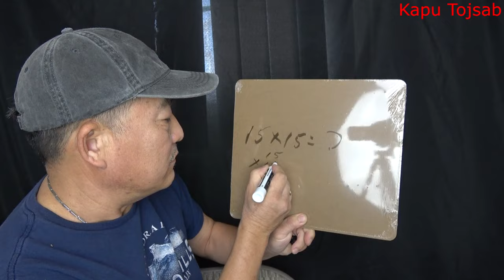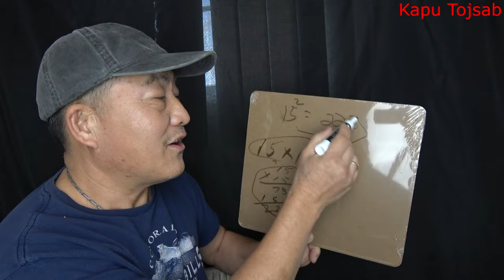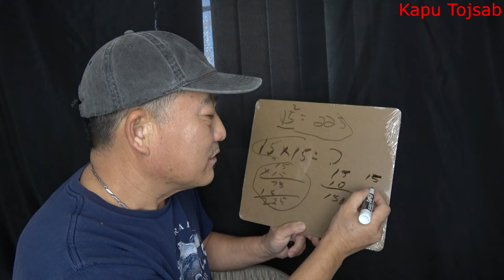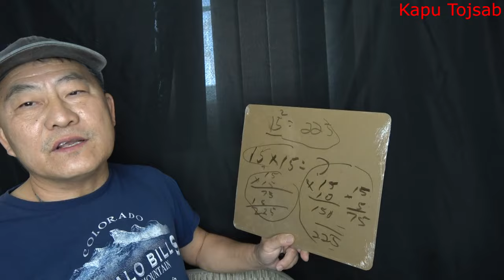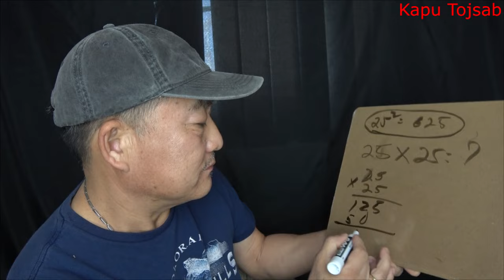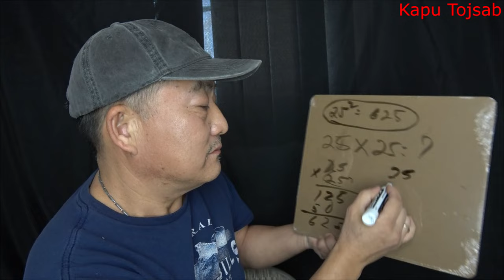Teb Yang Gong Yang zag kawg 2/23/24